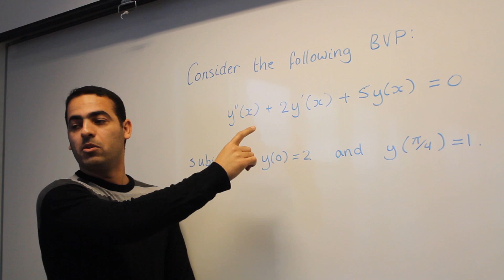What's it like to study Maths at the University of Reading?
Third year student Lucy Edwards talks about her experience of studying Maths at the University of Reading.